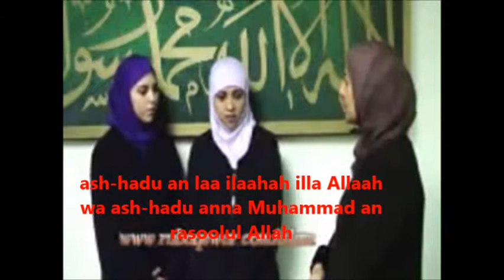aus Mexiko 2 Mädchen zum Islam konvertiert